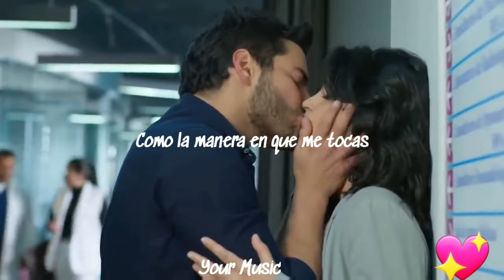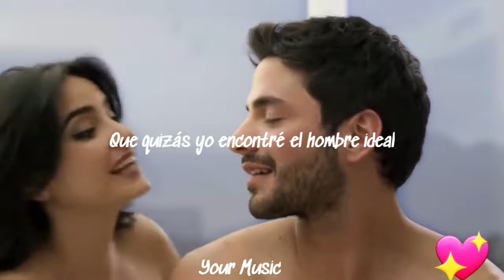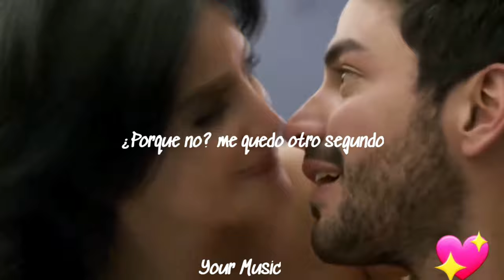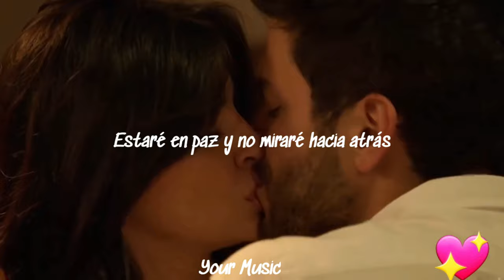Otro Segundo | Carlos ♥︎ Maria Clara [Momentos Enfermeras] LETRA